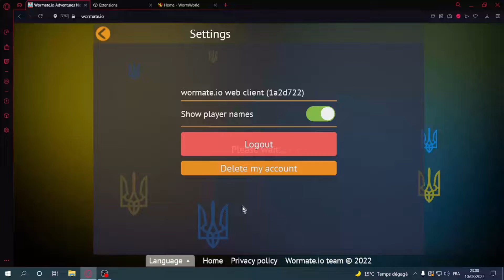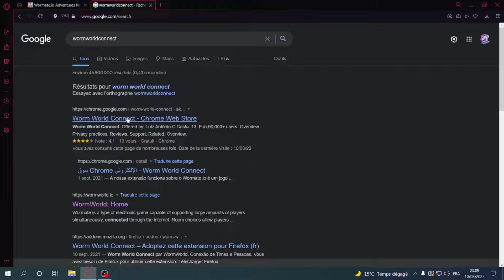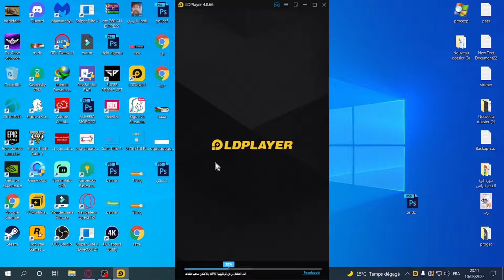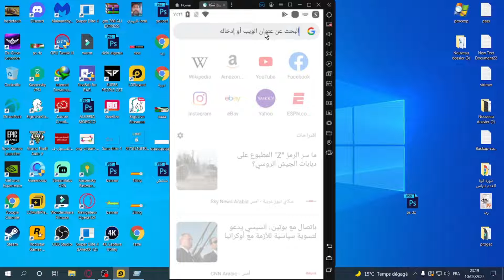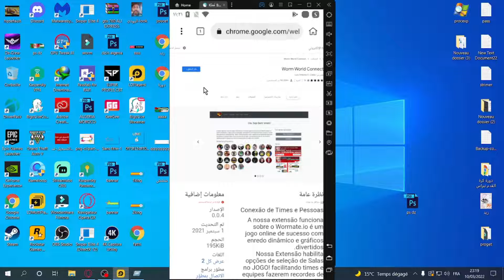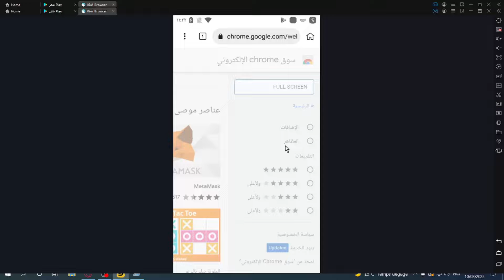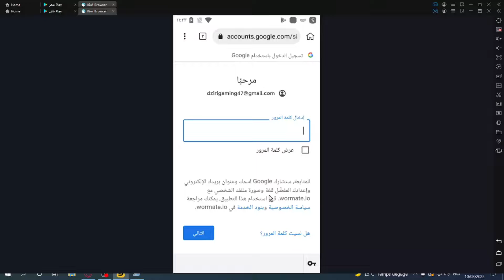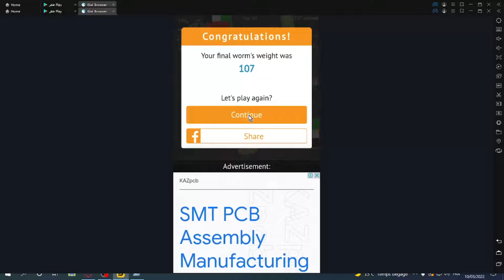شرح تفعيل السيرفرات على الهاتف والحاسوب في لعبة الدودة wormat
رابط المجموعة
Bigo Live : Dziri Gaming
قناتنا على التويتش
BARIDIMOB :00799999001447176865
COMPT EUR N° :
PUBG MOBILE ID: 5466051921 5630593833